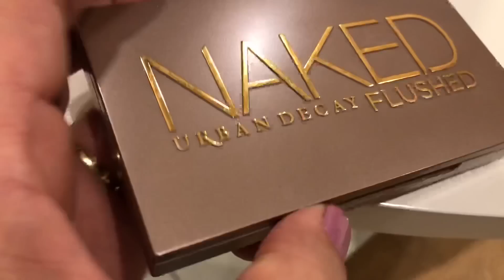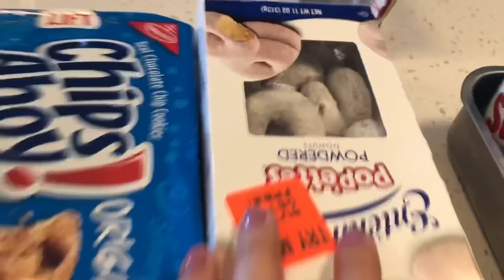PREPAREI UMA TORTA ESPECIAL PRAS VISITAS DO FINAL DE SEMANA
Visite minha lojinha no Amazon